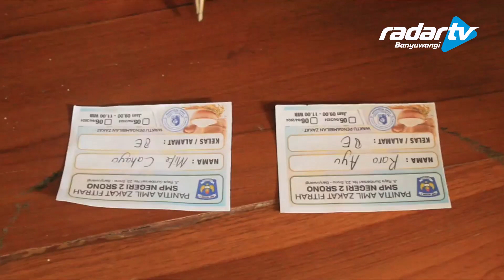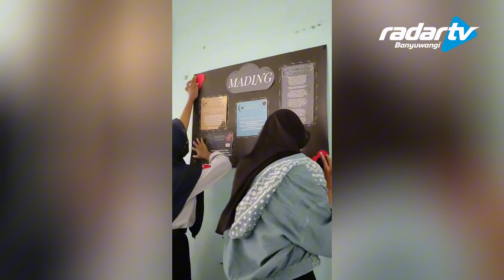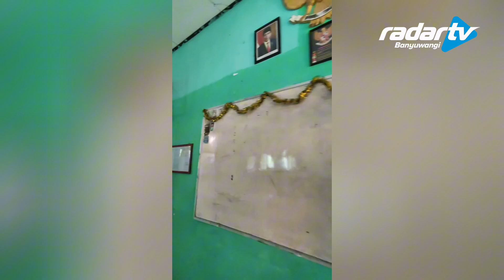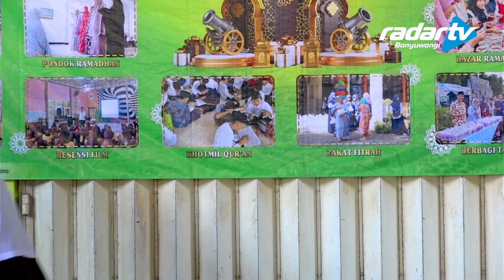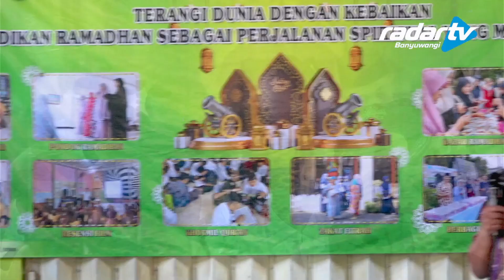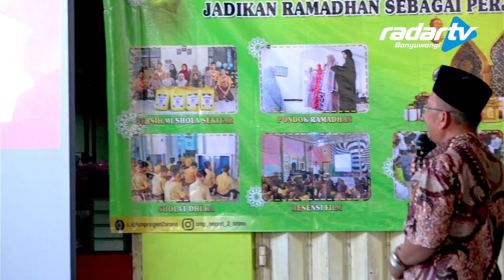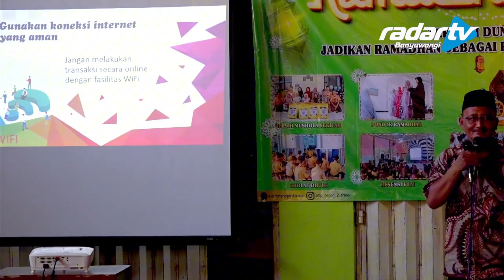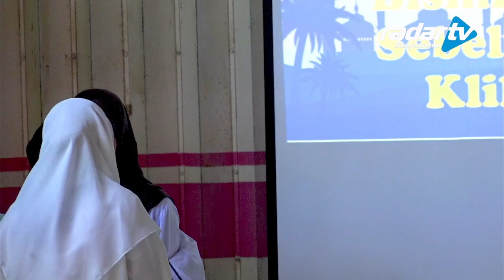Belajar Menggunakan Medsos dan Berbagi Takjil - Pondok Ramadan SMPN 2 Srono Banyuwangi 2024